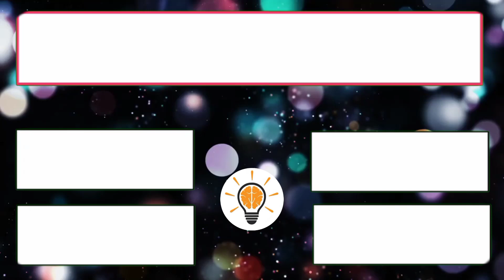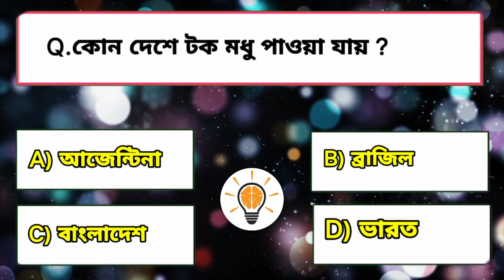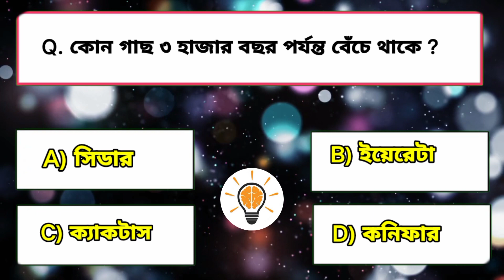কোন দেশে কুকুর গাড়ি চালায় ? | gk quiz Bangla | facts video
ভিডিওতে যা রয়েছে:-

Description:-

বিশ্বের প্রথম ব্যাংকের নাম কি ? পৃথীবির কয়টি দেশে ফেসবুক নিষিদ্ধ ? কোন দেশে প্রথম ছাতার আবিস্কার হয় ? কোন প্রানীর কান নেই ? কোন দেশে টক মধু পাওয়া যায় ? কোন দেশে কুকুর গাড়ি চালায় ? কোন‌ গাছ ৩ হাজার বছর পর্যন্ত বেঁচে থাকে ?

এসব প্রশ্ন ও তার উত্তর রয়েছে ভিডিওতে। প্রতিটি প্রশ্ন বলার পাঁচ সেকেন্ড পর উত্তর বলে দেওয়া হয়েছে। আশা করি ভিডিওটি ভালো লাগবে। ধন্যবাদ সবাইকে।

hastag:-